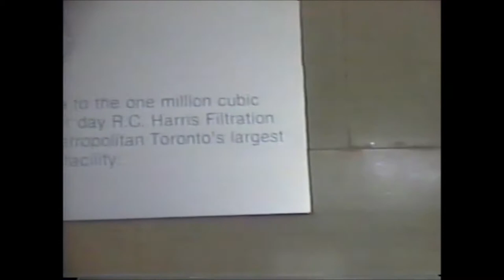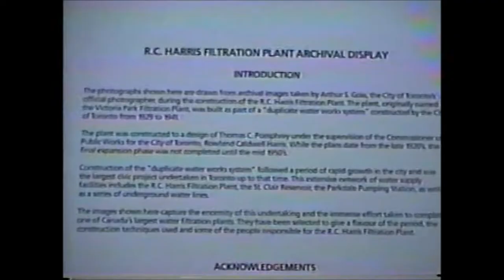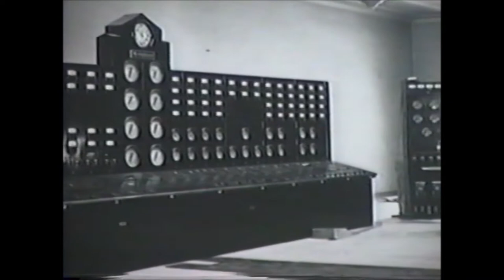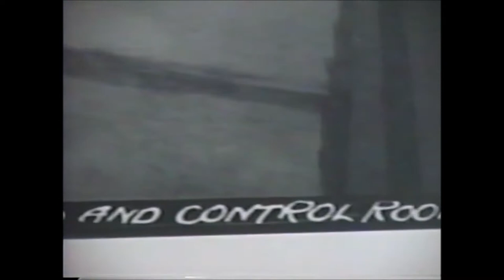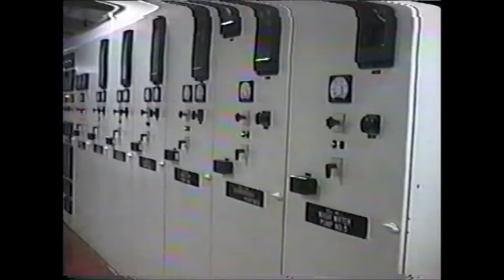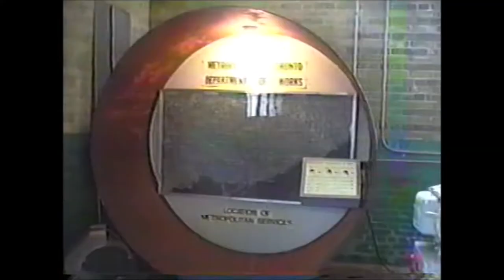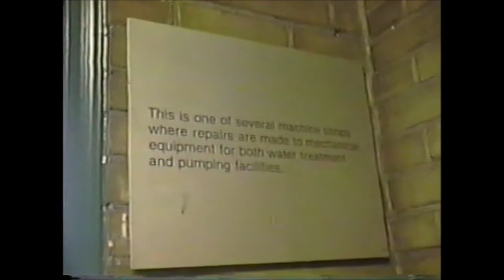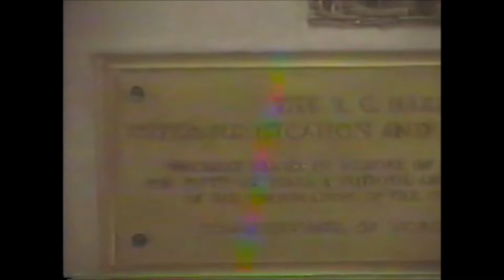R C Harris Water Filtration Plant, Toronto An insider's tour.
The beautiful and historic Palace of Purification  Built in the 30s by RC Harris, a man with vision, it is still running  delivering clean drinking water to millions in Toronto
Many films, TV shows and commercials were shot there.  See Undercover Brother, In the Mouth of Madness, Strange Brew and Nightmare Alley.